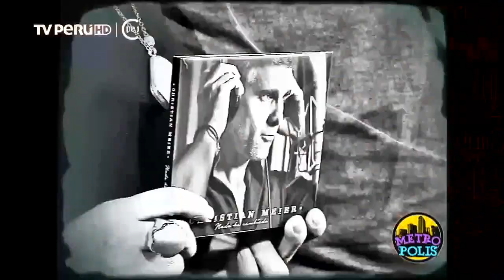Entrevista a Christian Meier _Programa 'Metrópolis'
Entrevista a Christian Meier Programa 'Metrópolis' 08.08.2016 presentación de su nuevo álbum ' Nada ha Cambiado' Lima, Perú